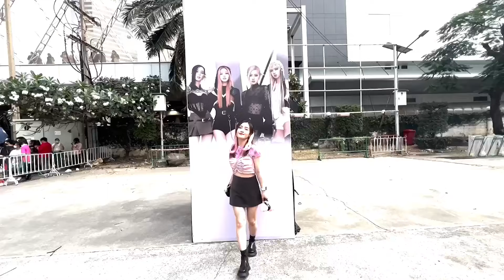ครั้งแรกในรอบ 3ปี พาไปดูคอนเสิร์ต BLACKPINK | ขอแกะก่อง EP.3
💗🖤 ผ่านไปแล้ว คอนเสิร์ตใหญ่  "BLACKPINK WORLD TOUR [BORN PINK] BANGKOK” เมื่อวันที่ 7-8 มกราคม 2566  ที่ สนามกีฬาแห่งชาติ (สนามศุภชลาศัย)  เป็นยังไงกันบ้าง?  สนุกไหมคะ  ?  💗🖤
          ไอ้ต้าวไอที ก็ไม่พลาดที่จะ บุกพาเก็บบรรยากาศการแสดงของสาวๆ Blackpink ที่เรียกได้ว่า  แสง สี เสียง จัดเต็มสุดๆ  Blink ไทย ไม่แพ้ชาติใดในโลก กรี๊ดคอแตก สนุกสุดๆ เราว่าคอนเสริต์ในประเทศไทยสนุกที่สุดแล้ว และ เป็นการไปดูคอนเสริต์ โซน บัตรหลุมครั้งแรกในชีวิตที่อิ่มอกอิ่มใจมาก ได้เห็นสาวๆตัวจริง และถึงจะยืนขาแข็ง นานกว่า 6 ชม. ก็รอด  เพราะ พกพัดลมจิ๋วและยาดมที่ช่วยชีวิตได้เยอะมากจริงๆนะ   อื้ออออ ( บัตรหลุม โซนA คนเยอะมากๆ   มีคนเป็นลมด้วย เราต้องเตรียมตัวไปให้ดีเลยค่ะ )  🥰

          ในส่วนของ สาวๆ Blackpink  ทุกคน เก่งสุดๆ performance ดีมาก ขี้เล่น  พูดภาษาไทยกันน่ารักมากก และ ทุกคนสวยยสุดๆ  เป็นการรอคอยตลอด 3 ปี และ คุ้มค่าที่ไปงานคอนเสิรต์ครั้งนี้มากเลยค่ะ    💗🖤

  พิกัดของในคลิป
📄ดูรายละเอียด พัดลม Xiaomi Pando Mini Portable Handheld Fan F6 -Dark Blue ได้ที่นี่